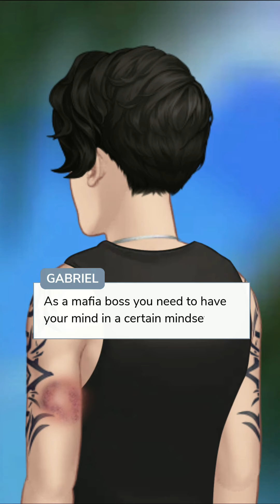Belong to Him (Mafia) | Chapter 15 | Episode Choose Your Story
Forced into Arranged marriage with the ruthless mafia boss Gabriel Russo, with that comes trouble. Will the two opposite people learn how to love each other?

Credit: Kate
Author’s IG: @kate_writesxx

Thumbnail: lara_episode_limelight